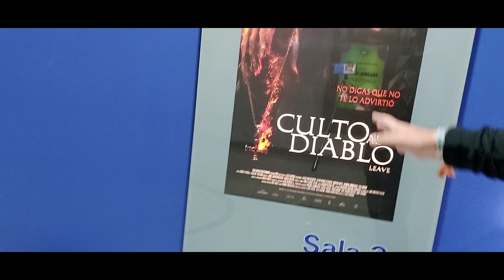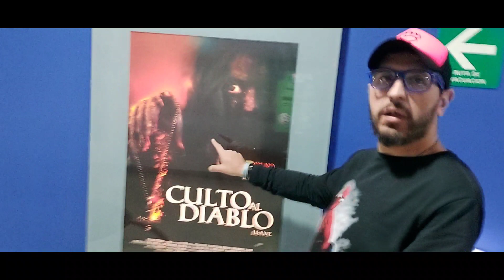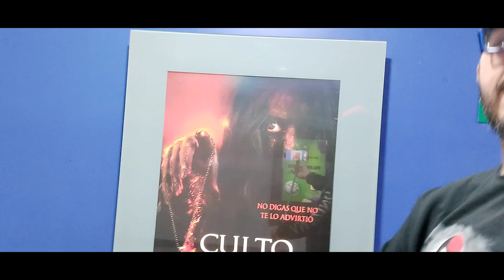VIDEO CRÍTICA CULTO AL DIABLO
Chécate las primeras impresiones de Elliot Barrascout a la cinta Noruega, Culto al Diablo (Leave)
Un estreno de @supracinema
Ya en cines